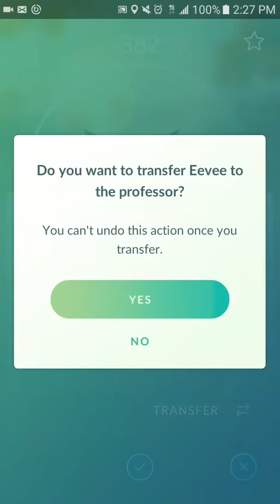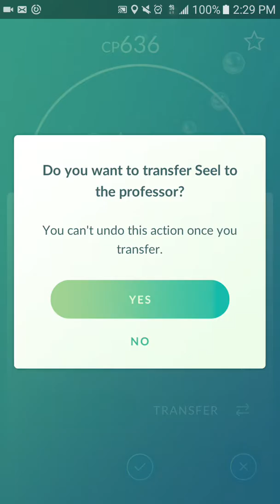Pokemon GO-A Jigglypuff In A Seel Nest